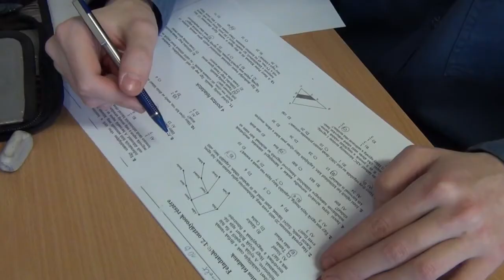Szegedi Napok a gimnáziumban 2018.03.11.